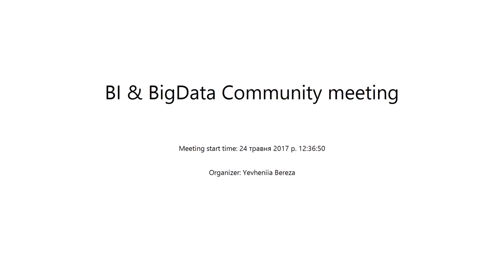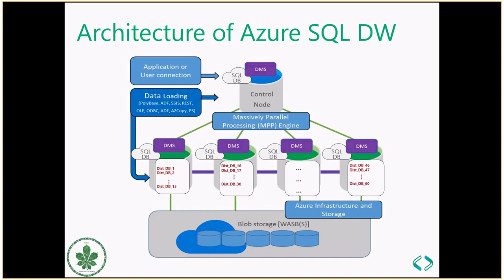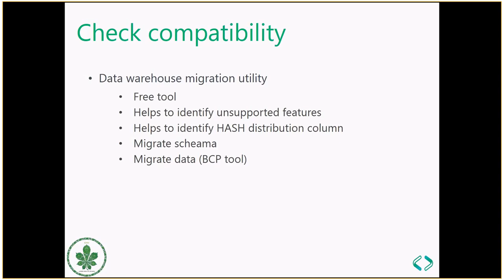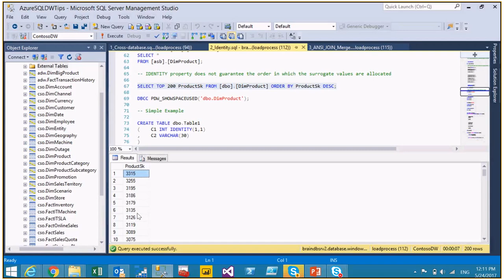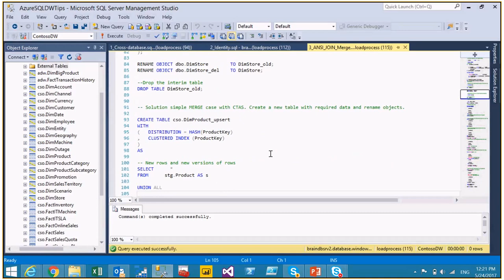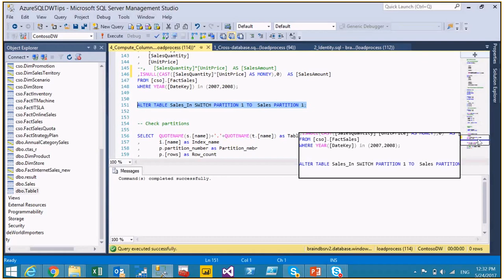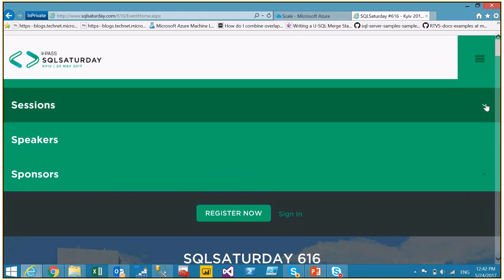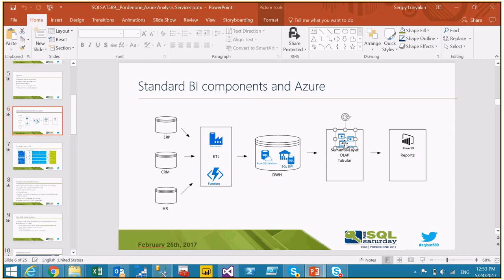Azure SQL DWH: Tips and Tricks for developers by Sergiy Lunyakin (Ukr)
Azure SQL DWH is based on MS SQL Server and supports T-SQL. It helps to DB/DWH developers start using it without many efforts. Unfortunately, there are several limitations that could bring difficulties in your job. For example, we can't use MERGE statement for Upsert tasks in DWH, there is no IDENTITY or SEQUENCE, differences in implementing partition switching and so on.